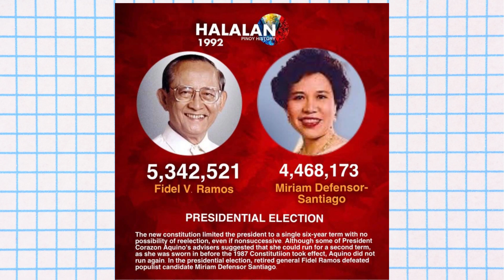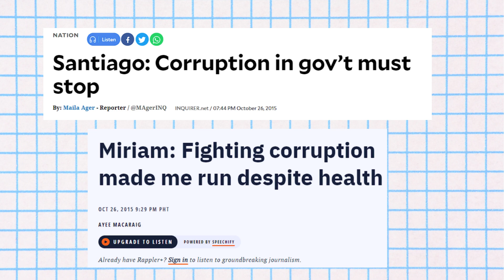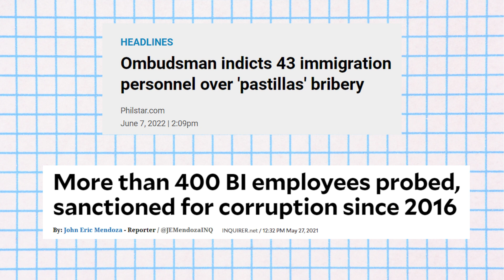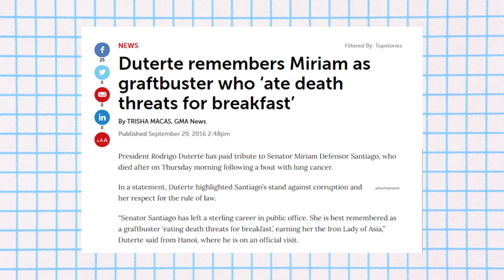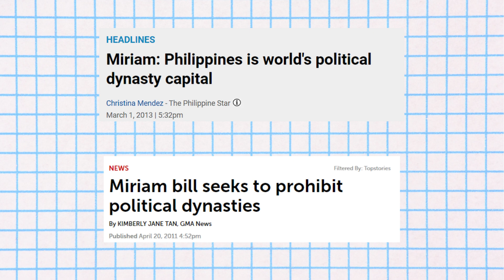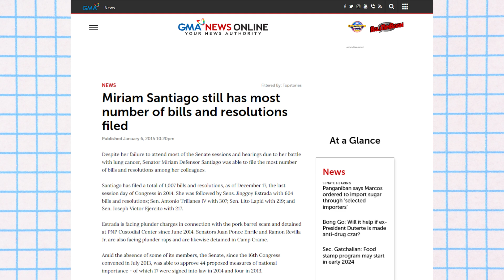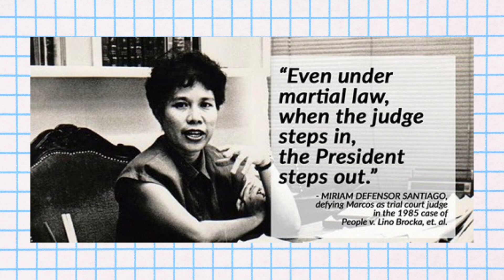The Philippines Most Ambitious Senator